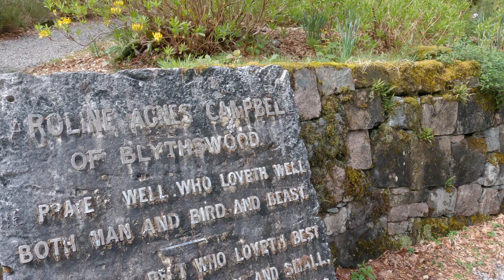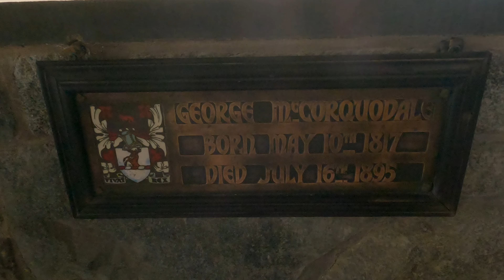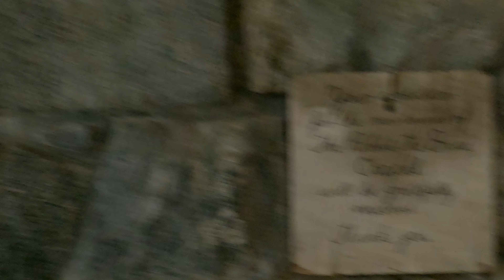🏴󠁧󠁢󠁳󠁣󠁴󠁿 St Conan's Kirk | ⛪😲The most decorated architecture building that's a hidden gem to visit...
In today's video i came across this interesting looking building which stood out finding on web search which had the most extraordinary designs of any landmark throughout Scotland. St Conan's Kirk was once a small village chapel for the community that turned into a world of art throughout its short years dating back in the early 1900s. I just found this architecture building fascinating as Ive seen and visited a fair few of these type of structures throughout the years.